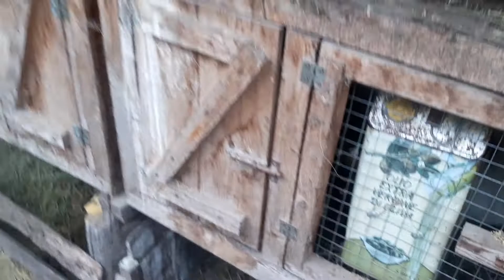Кролики//Приехал кроль от подписчика